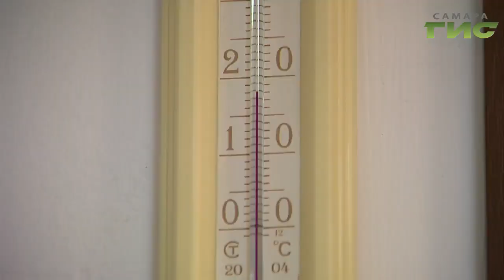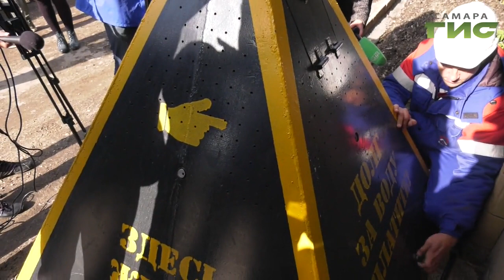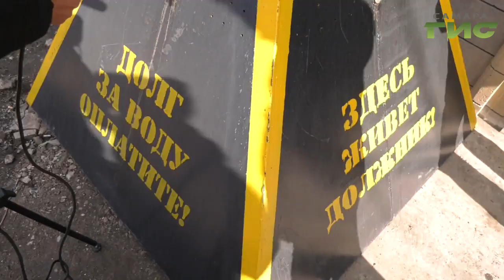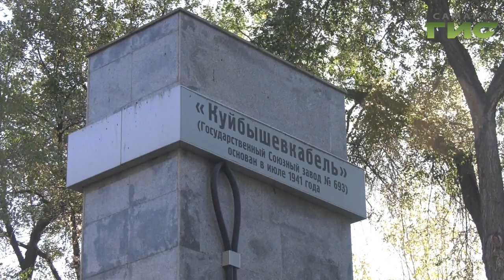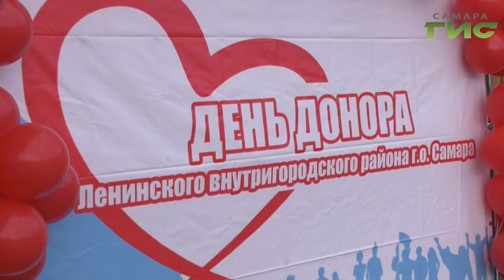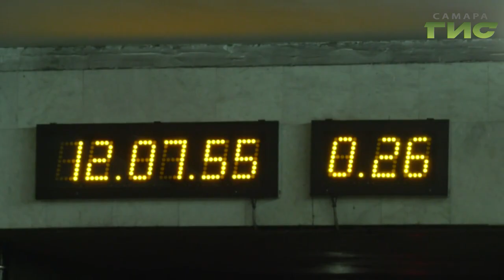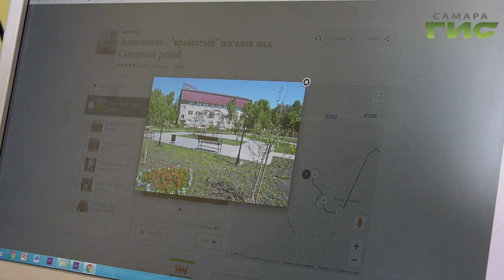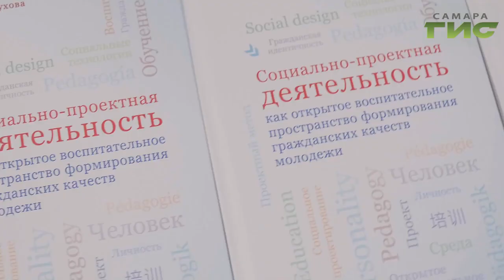"События" от 24.09.2019 (вечер)